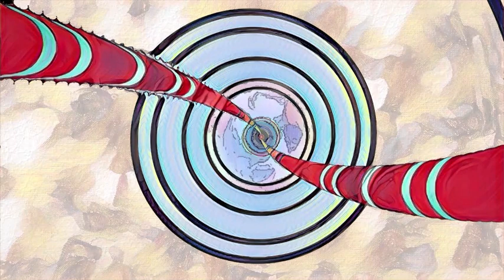ReachingOut Audio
Morphadelicized fractal with floating cycle of thirds